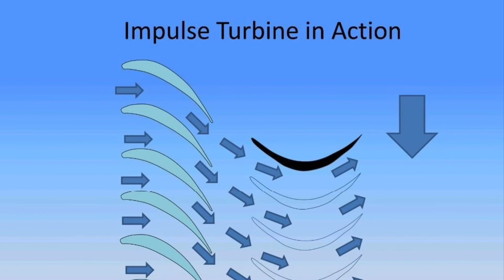Turbomachinery Steamturbine Powergeneration Steamboiler ConstructionEquipment Offshore Energy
A turbine is a rotary engine that extracts energy from a fluid /gas flow and converts it into useful work .
The simplest turbines have one moving part, arotor assembly, which is a shaft or drum with blades attached. Moving fluid acts on the blades, or the blades react to the flow, so that they move and impart rotational energy to the rotor.
Types of baldes Turbine:
_ Impulse
_ Reaction
Where  pressure decreases that led to
velocity increases that led to kinetic energy increase so RMP increases. And Change in pressure is done by:
_  By Convergent Nozzle.
_ By Convergent Blade.